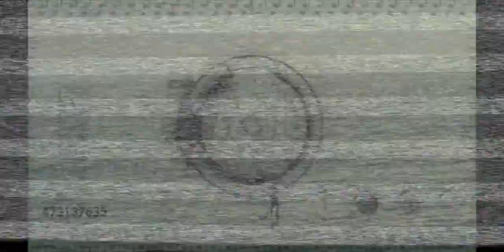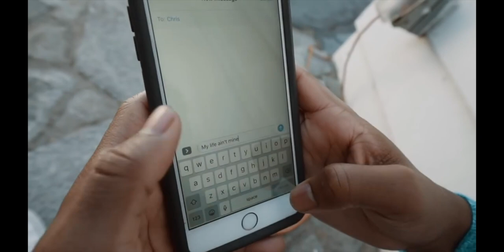Malibu Countdown "How To Zumba Dance" Ep.#1 TiffanyHaddish - AlysonStoner ft.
Malibu Countdown is a fusion unscripted Reality meets Lifestyle Video Show with a twist. It reinvents the wheel by having celebrity guest interviews on an open platform and in a relaxed environment.

Marche Meeks
Creator
Moesha, Candyland

Chris Robinson II
Director
BET "The New Edition Story", Real Husbands of Hollywood

Chris Robinson II
Director
Tyga Music Video, BET Awards 17

Marche Meeks
Writer
Moesha, Candyland

Ralph Farquhar
Executive Producers
Real Husbands of Hollywood

Chris Robinson
Executive Producers
BET "New Edition Story" and Real Husbands of Hollywood

Marche Meeks
Executive Producers
Moesha, Candyland

Carl Craig
Producer
There's Johnny, Real Husband of Hollywood

Terrence Meeks
Producer
Lick City

Ilunga Adell
Supervising Producer
Sanford and Son, My Brother and Me

Jim Kellem
Agent
JKA

Tiffany Haddish
Guest Host
Girls Trip, The Carmichael Show

Zo Johnson
Co-Host
Larry King Show

Kat Pasion
Ebony Cole
Tashell Mitchell
Johiane Taylor

COVER SONG BY:
Follow @nexttowndown

Follow videographer @JustJaimar

Vocal Arrangement and Production by Jared Jenkins

Song: Logic ft. Alessia Cara & Khalid "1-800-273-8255"

Created, Directed, Produced and Edited by Alyson Stoner